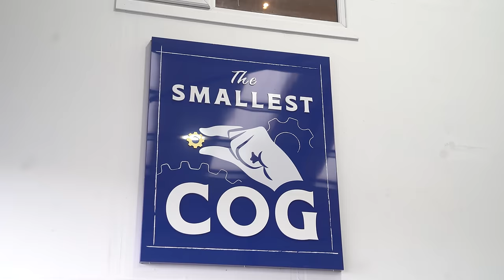Richard Hammond on his past, present and future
Richard Hammond joins Autocar for our weekly podcast, My Week In Cars.

Speaking from his own classic car repair shop, The Smallest Cog, Richard is currently a star from TV shows The Grand Tour and Richard Hammond's Workshop, and is formerly from Top Gear and myriad other engineering and other entertainment programmes (we have a particular soft spot for Total Wipeout).

Here Richard talks to Autocar's weekly pod presenters, Steve Cropley and Matt Prior, about his life and times: how he came into television, his current projects, his plans for The Smallest Cog, what cars and motorcycles he owns, and how he sees the future of motoring.

You can find Autocar's weekly podcast, My Week In Cars, from wherever you get your podcasts.

There's more from Autocar over at autocar.co.uk, or you can find the magazine and access its unique motoring archive - it has been published weekly for 129 years - over at themagazineshop.com.